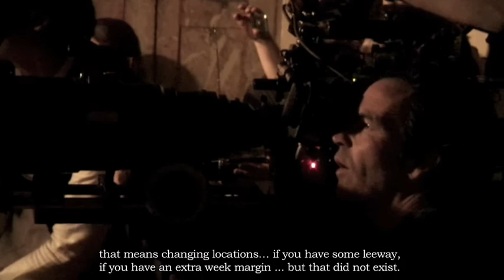Making Of - Clip 1/4 (English)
Kathmandu´s Making of. This is a Veronica Echegui and Iciar Bollain movie.